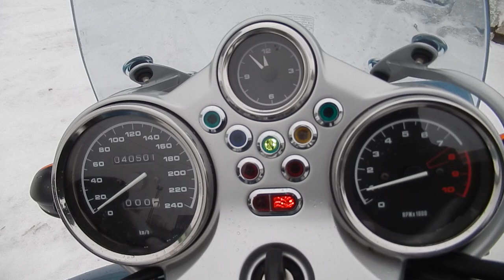B8717 BMW R1150R